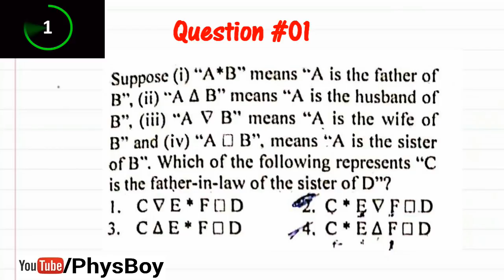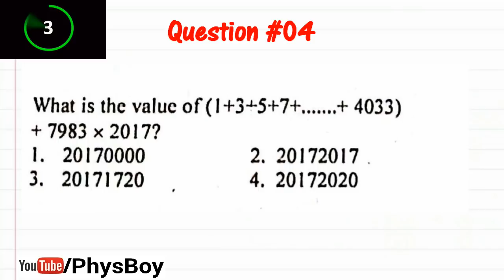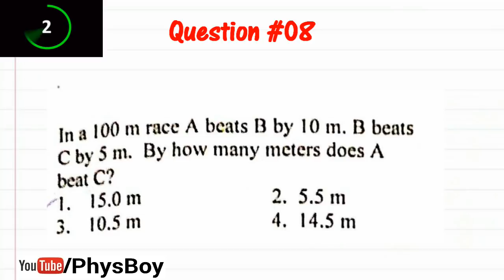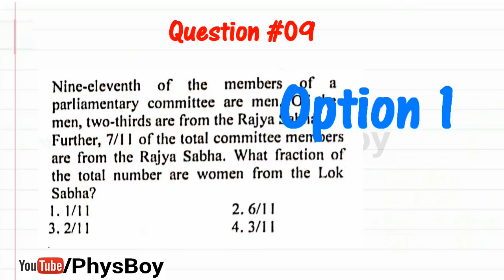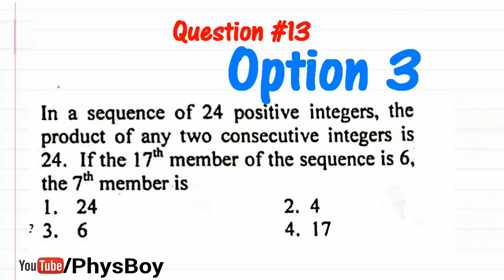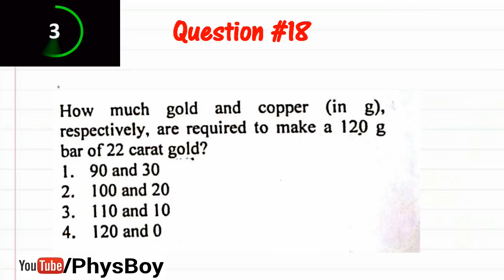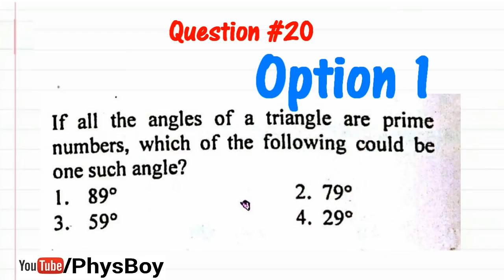Part A Answer Key CSIR NET JUNE 2018 PHYSICAL SCIENCE | JRF PHYSICS QUESTIONS SOLUTIONS - PhysBoy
ALL 20 Questions (1 to 20) from PART A CSIR NET JUNE 2018.
Answer Key Of CSIR NET JRF JUNE 2018 PHYSICAL SCIENCE.

*CONTACT And FOLLOW US ON:

CSIR NET JRF JUNE 2018 PHYSICS SOLUTIONS.

Cheers !!